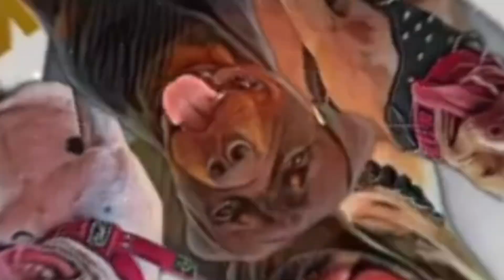1º Exposição Pit - Trilheiros ( equipe apbt & bully’s Nilópolis marcou presença ) 04/09/22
1ºEXPOSIÇÃO DE CÃES  EVENTO  PIT  -TRILHEIROS